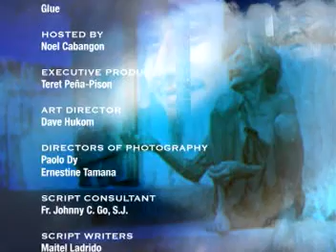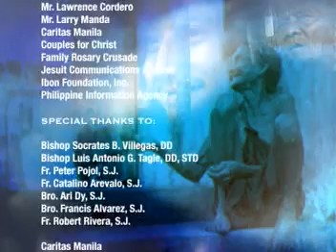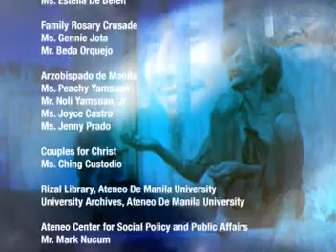The Church & The Poor Part 3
The Church & The Poor Part 3 is an excerpt based on TINAPAY NG BUHAY: SIMBAHAN AT KAHIRAPAN (Bread of Life: Church and Poverty) poses the question of poverty in the light of Church teaching and action, and seeks to shed
some light on this seemingly insoluble problem. Hosted by Noel Cabangon.(40 mins.) VHS/VCD